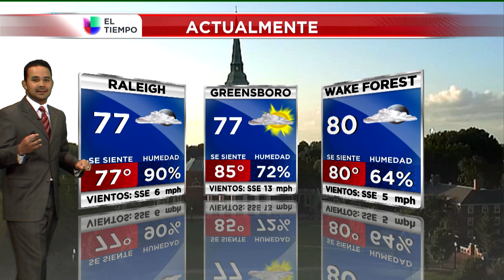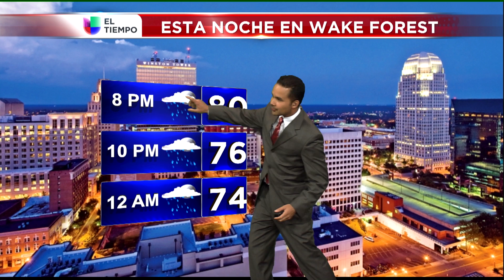CarlosWakeForest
Simple Weather report for Spanish class students at Wake Forest HIgh School..